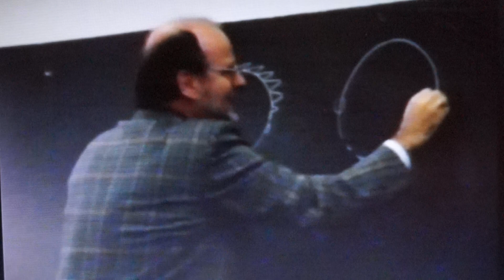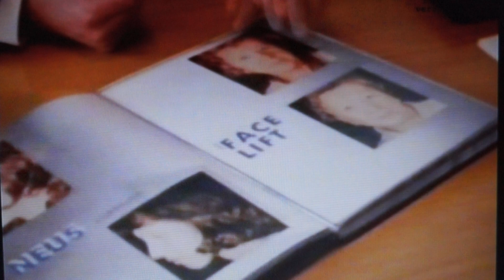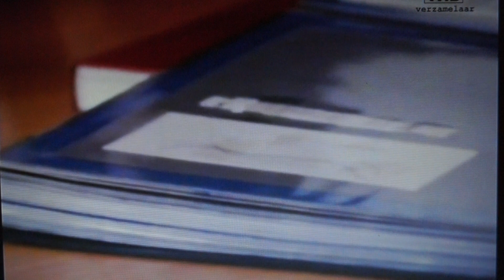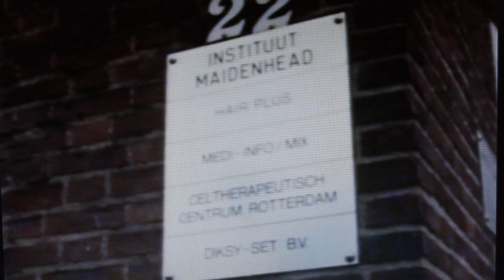Documentaire over kaalheid